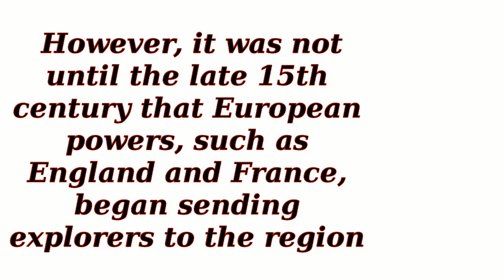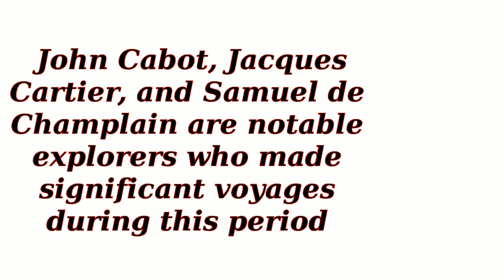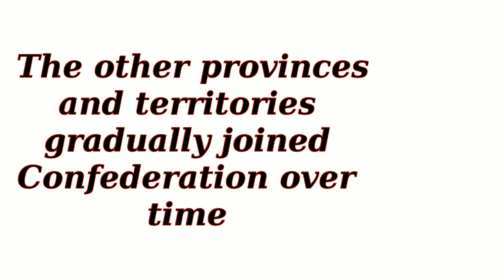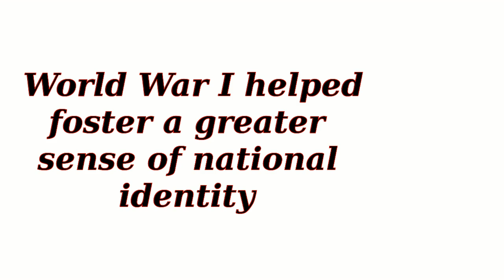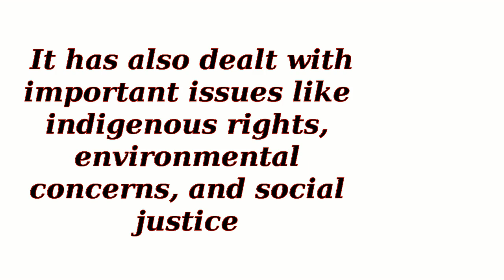History of Canada